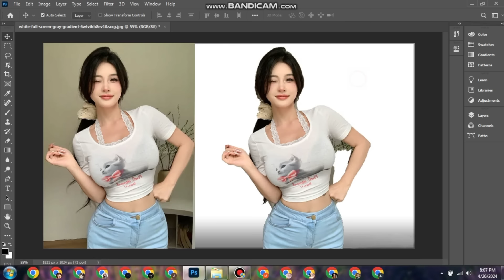Beautiful Photo Changing Replace And Edit Backgrounds 7 Tips About Photo || 26/4/24